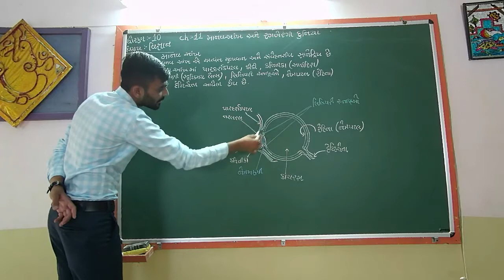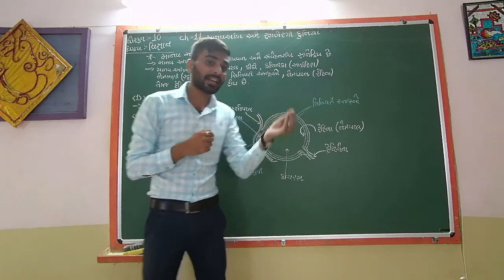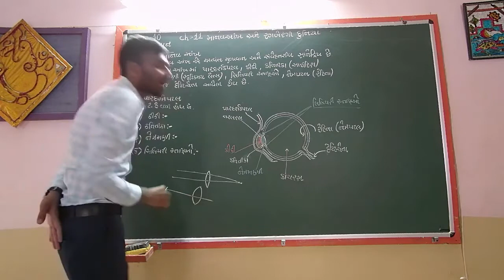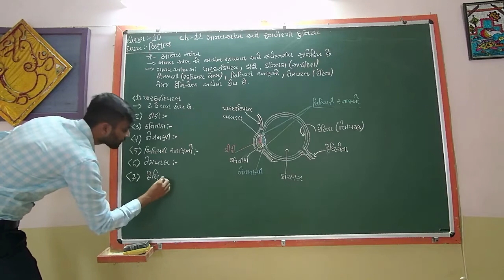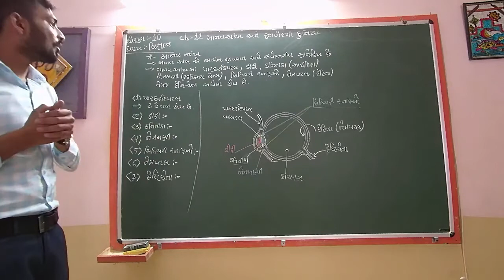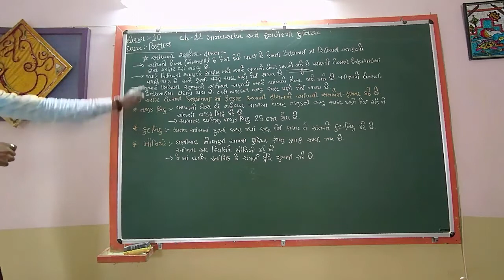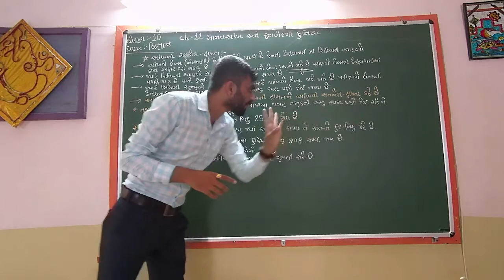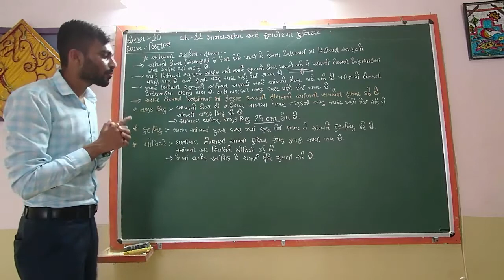વિજ્ઞાન CLASS 10 CH 11 માનવઆંખ અને રંગબેરંગી દુનિયા L 1